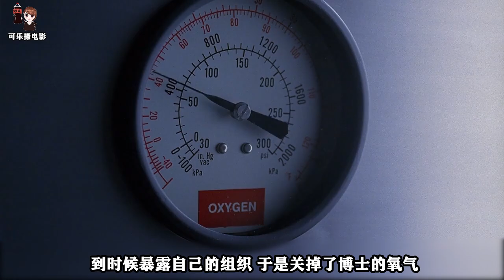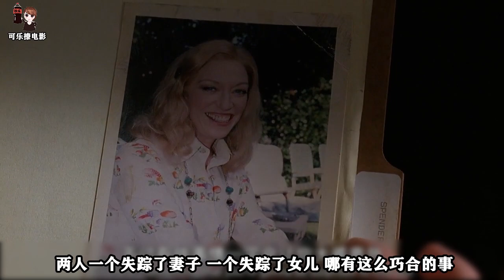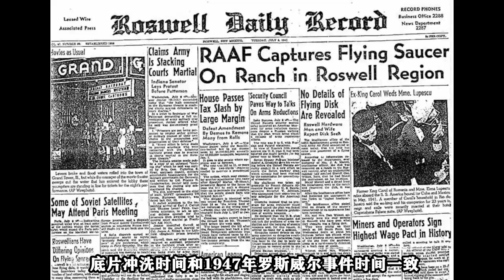【可乐】自愈力超强的外星混血，人类与外星基因的结合产物《X档案》S6-11（美剧）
《X档案》第六季的第11集（父与子上）这集故事以吸烟男的视角叙述神秘组织由来以及他们背后的秘密.在一架车厢内，几名医生正在进行一项手术，他们在试验品身上切开一个伤口，伤口中渗出了绿色的血液，紧接着伤口很快自行恢复.他们立即将这个消息通知了组织的奥鹏塞博士，告诉他，这些年一直研究的人类与外星人的混血终于成功了.几名医生打算收工庆祝一下，没想到一下车就遇上了外星叛军无脸人，无脸人们手持武器将现场的科学家全部活活烧死，但是他们却留下了实验台上的外星混血.镜头拉近，这个唯一成功的试验品居然是斯潘德的母亲卡珊卓，她在一年前被外星UFO绑架，随后就被交给了神秘组织进行外星混血实验.